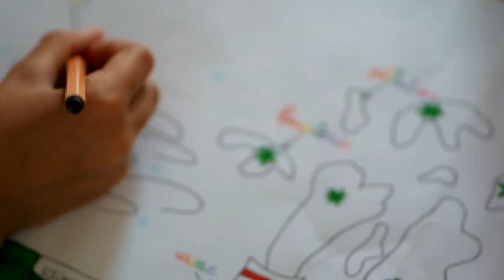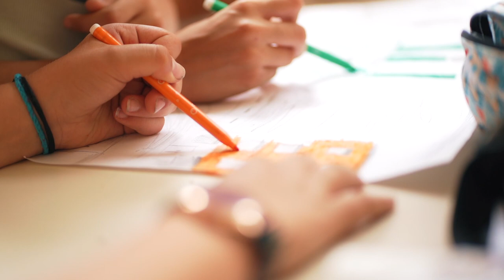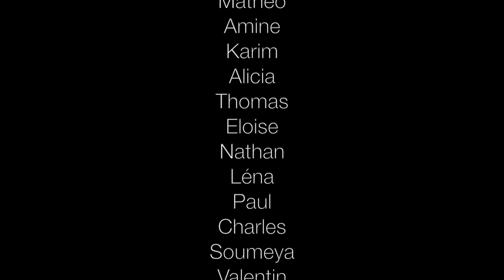Respiration - Atelier d'écriture - La Planète Verte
Atelier d'écriture La Planète Verte avec l'école Saint-Roch de Cambrai (59)
↴ Afficher les paroles de la chanson ↴

RESPIRATION

Je cherche
Une respiration
Un peu d’oxygène
Une simple ration
Respirer sans gêne

Dans mes bronches sans scrupule
Un peu d’air s’introduit
Et chante par canicule
Des sifflements réduits
Pollution, particules,
Rampent ici jour et nuit
Causent ma toux ridicule
Jusqu’à la prochaine pluie

Je cherche
Une respiration
Un peu d’oxygène
Une simple ration
Respirer sans gêne

Pour moi pas de marelle
L’enfance est un plaisir
En panne et sans appel
Sans jeux qui se respirent
Mes poumons se rappellent
À mon bon souvenir
Organes conditionnelles
Désirant s’assoupir

Je cherche
Une respiration
Un peu d’oxygène
Une simple ration
Respirer sans gêne

Est-ce que toutes ces voitures
Filent au même rendez-vous ?
« Docteur je vous assure
J’me sens pas bien du tout »
« Vos poumons se saturent
D’un gaz qui les secoue
Il vous faut un air pur
Chaque jour un point c’est tout ! »

Je cherche
Une respiration
Un peu d’oxygène
Une simple ration
Respirer sans gêne

Les cheminées d’usines
À charbon nous enfument
Un nuage nous dessine
Sa couverture de brume
Dans nos villes les vitrines
Se grisent et se consument
Mes yeux rêvent de collines
Loin de tout ce bitume

Je cherche
Une respiration
Un peu d’oxygène
Une simple ration
Respirer sans gêne

Merci à l'école Saint-Roch de Cambrai

La directrice : Mme Patin Isabelle.
Les enseignantes : CM1 : Mme Bouchery Apolline et Mme Kydts Claire
CM2 : Mme Debus Eléonore et Mme Rousseau Nathalie.